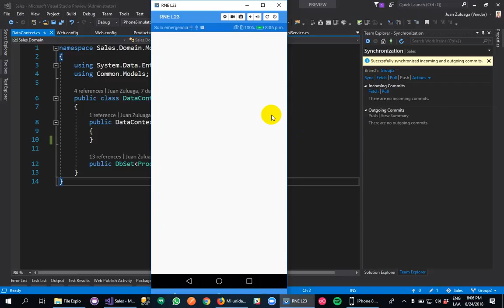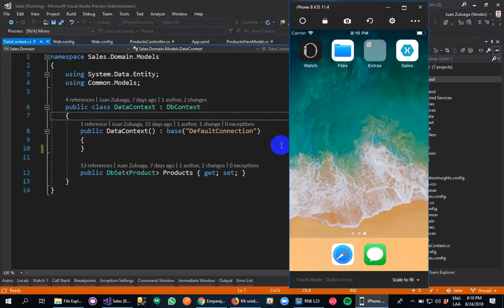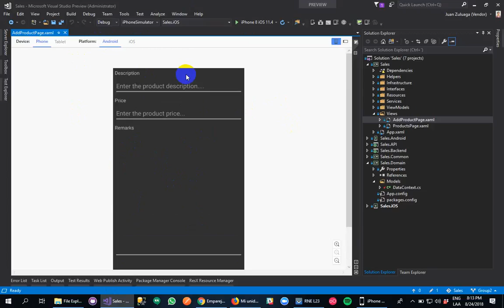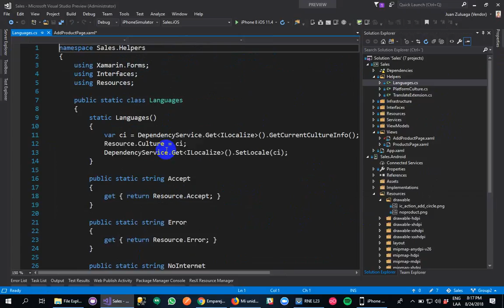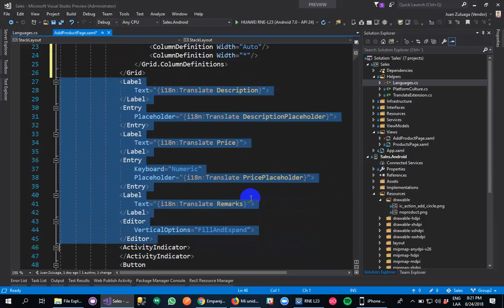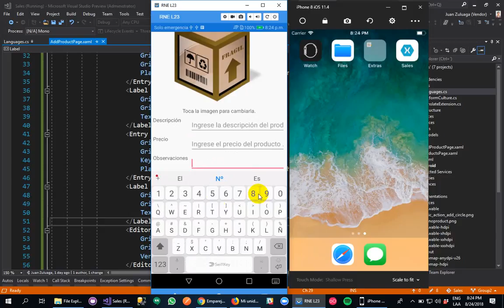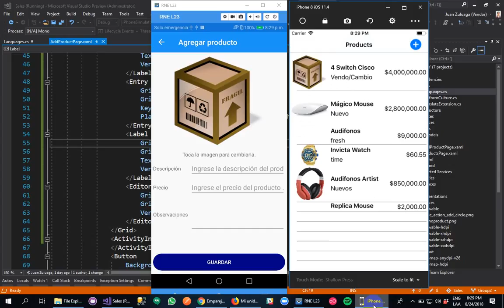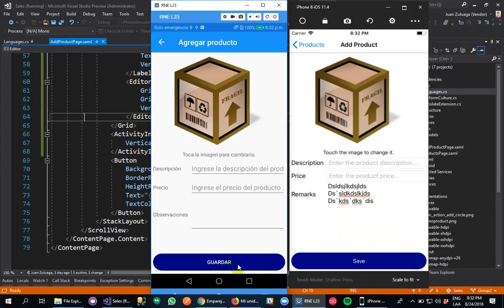Tutorial 56 - Parte 21 - Product Page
Vamos a terminar la parte gráfica de la pantalla para adicionar un producto